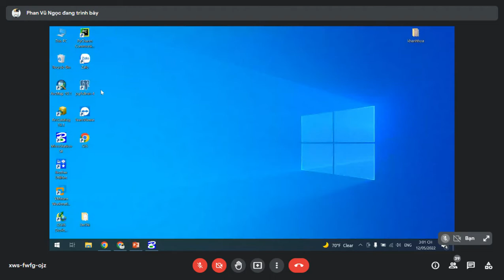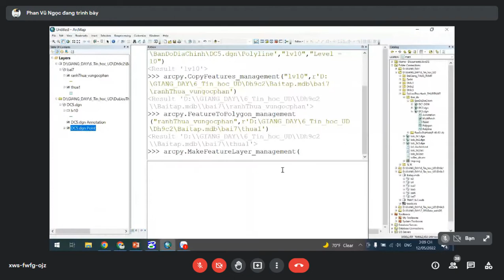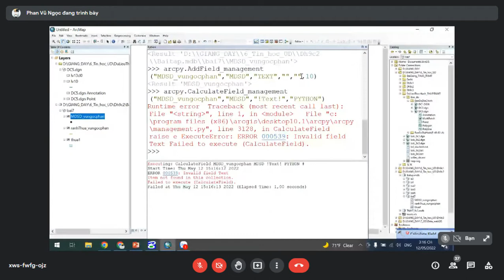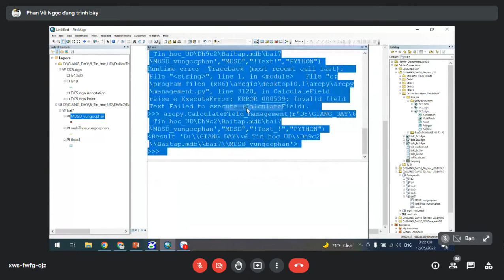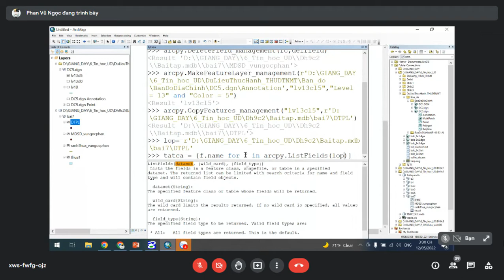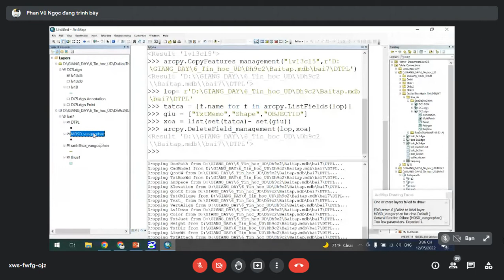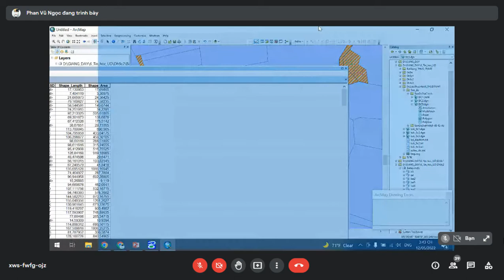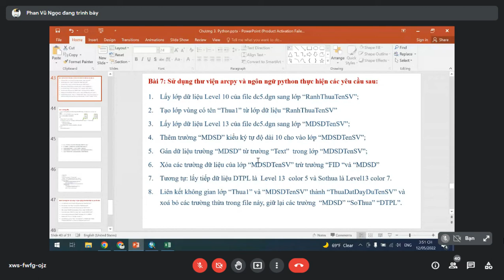Các bước cơ bản biên tập bản đồ địa chính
0:00 - 4:46 : Lấy lớp dữ liệu level 10 sang lớp "RanhThuaTenSV"
4:47 - 5:56 : Tạo lớp vùng tên "Thua1" từ lớp dữ liệu "RanhThuaTenSV"
5:57 - 13:11 : Lấy lớp dữ liệu level 13 sang "MDSDTenSV"
13:12 - 14: 30 : Thêm trường “MDSD” kiểu ký tự độ dài 10 cho vào lớp “MDSDTenSV”
14:31 - 19:02 : Gán dữ liệu trường “MDSD” từ trường “Text” trong lớp “MDSDTenSV”
19:03 - 26:34 : Xóa các trường dữ liệu của lớp “MDSDTenSV” trừ trường “FID “và “MDSD”
26:35 - 32:33 : Tương tự đối với Level 13 color 5 là DTPL, Số thửa color 7
32:34 - 48:52 : Liên kết không gian lớp “Thua1”,”SoThuaTenSV” và “MDSDTenSV” thành “ThuaDatDayDuTenSV”